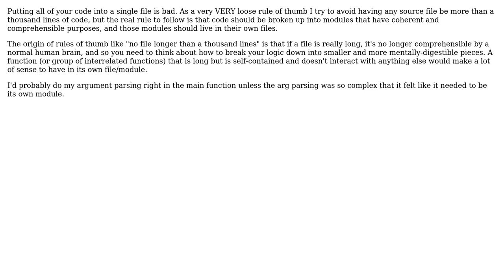Python Etiquette for Functions in Multiple Files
With thanks & praise to God, and with thanks to the many people who have made this project possible! You are responsible for your own actions.